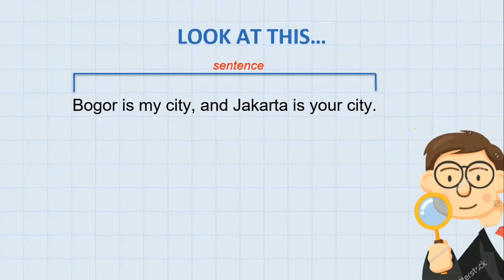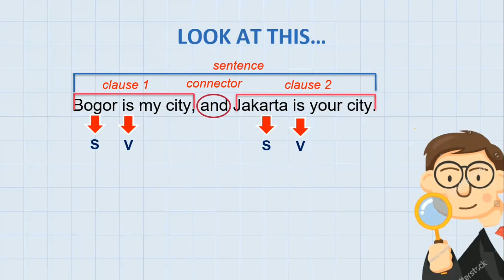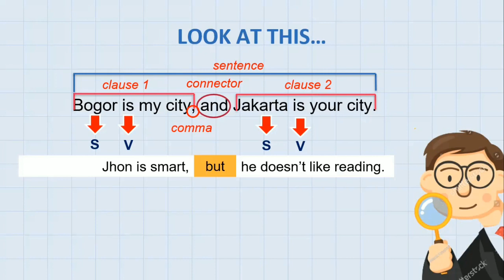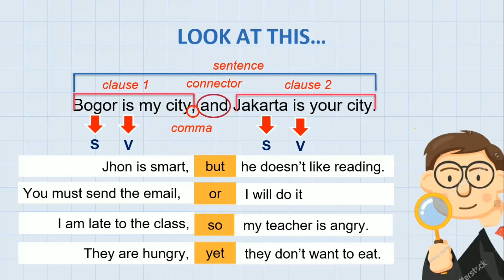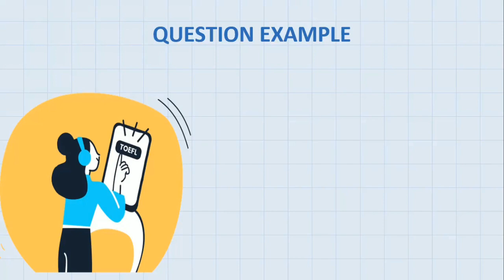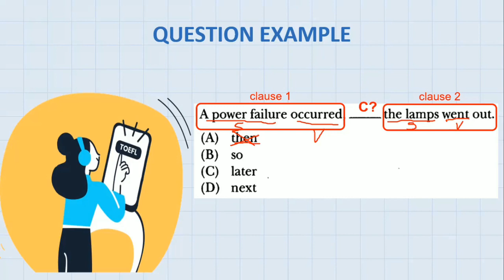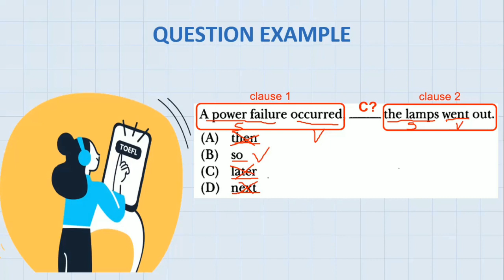TOEFL STRUCTURE PART: SKILL 6 || COORDINATE CONNECTOR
Video ini berisi tentang penjelasan coordinate connector dalam kalimat bahasa Inggris yang merupakan skill ke-6 yang harus dikuasai untuk bisa menaklukkan tes toefl itp. Selain itu, video ini juga disertai contoh soal tes toefl itp yang menguji pemahaman kita tentang coordinate connector yang diikuti dengan pembahasan soal toefl nya.
Semoga video ini bisa menjadi referensi bagi teman-teman yang sedang mempersiapkan diri untuk mengambil tes toefl itp.
Salam TOEFL dari Miss Tuty.